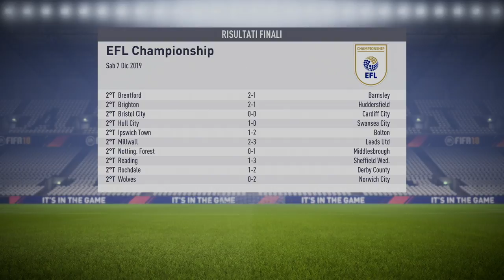FIFA 18 ● Ep.23 Strano... ● Carriera Allenatore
Ventitreesimo episodio della serie incentrata sulla carriera di FIFA 18.

Dicembre 2019.